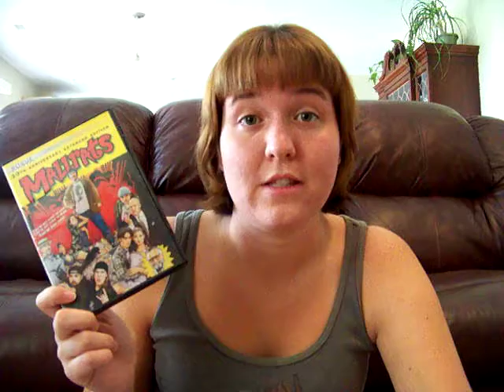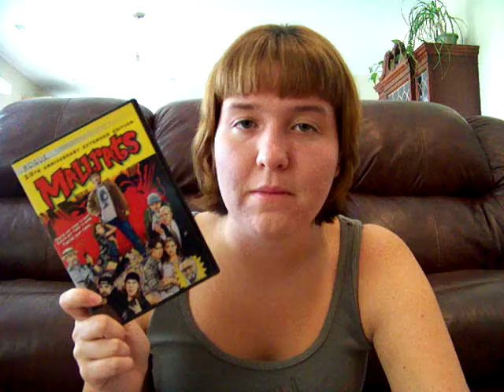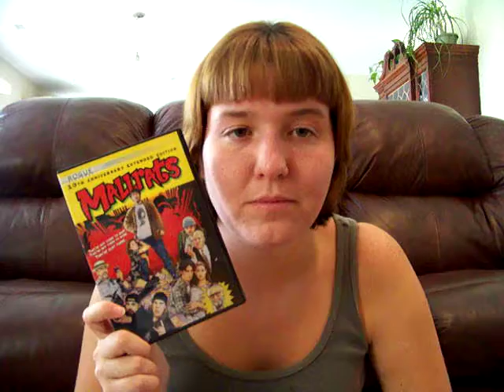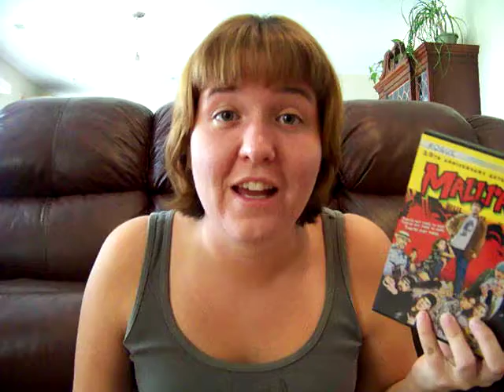Week 37 I chocolate covered pretzels?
Mallrats anyone? CORRECTION: I call Micheal Rooker ALAN lol. I don't know why, it just happened. WOOPS